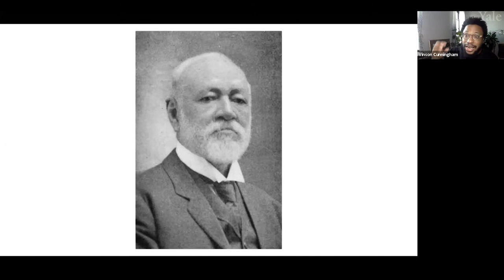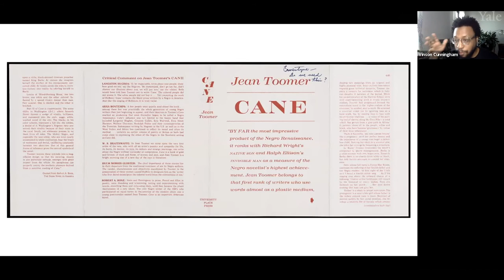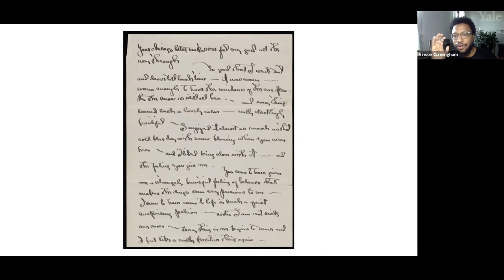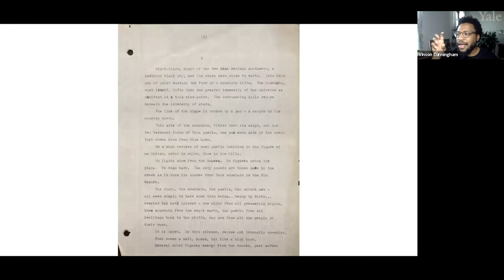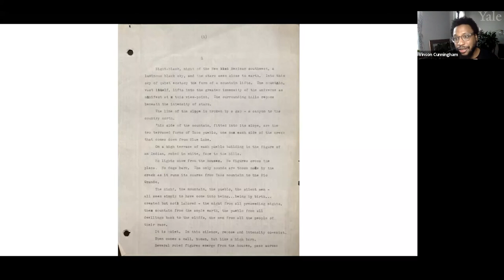Vinson Cunningham on Jean Toomer: Mondays at Beinecke, November 9, 2020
Mondays at Beinecke (online) gallery talk from November 9, 2020, with a discussion of Jean Toomer and his unproduced play from 1935, “A Drama of the Southwest," with Vinson Cunningham, staff writer for The New Yorker.

Cunningham joined The New Yorker as a staff writer in 2016. His writing on books, art, and culture has appeared in the Times Magazine, the Times Book Review, Vulture, The Awl, The Fader, and McSweeney’s, where he wrote a column called “Field Notes from Gentrified Places.” He previously served as a staff assistant at the Obama White House, and is based in New York City.

The Jean Toomer Papers in the James Weldon Johnson Memorial Collection at the Beinecke Library include notes, holograph, and typescript drafts of “A Drama of the Southwest.”